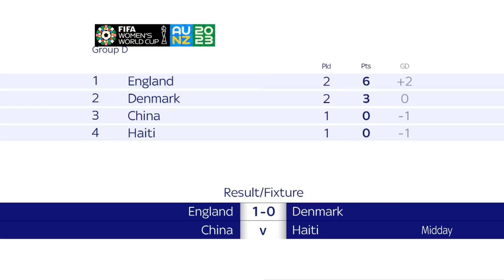England hold on to secure win over Denmark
Despite a late push from Denmark, England were able to hold on to a 1-0 victory. They could qualify for the last 16 today if Haiti avoid defeat against China.

Another clean sheet for England brings positivity to the side but the game wasn't without casualties as Keira Walsh sustained a knee injury.